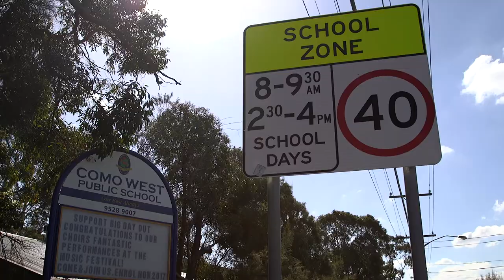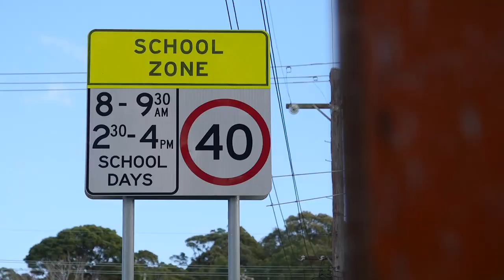35 Wolger Street, Como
Appealing Scope
Situated in the family friendly neighbourhood of Como West and opposite Henry Lawson Reserve, this great home offers enormous potential for those looking to occupy, renovate or recreate your dream home. Located only a short walk to Como West Public School, shops and transport.